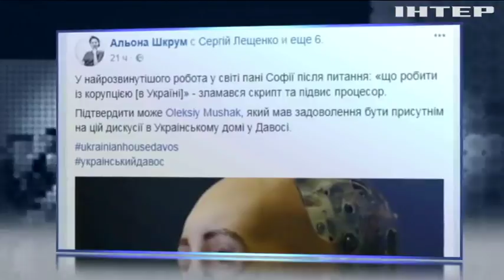Давос-2018: робот София "расстерялась" от вопроса о коррупции в Украине